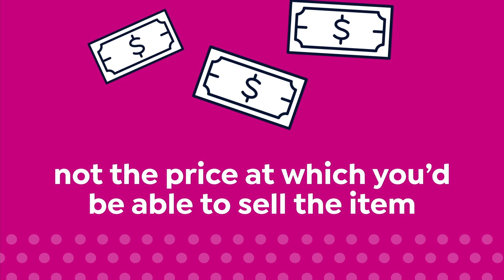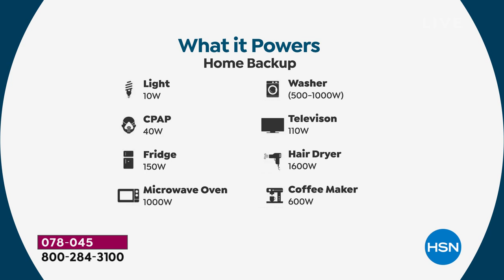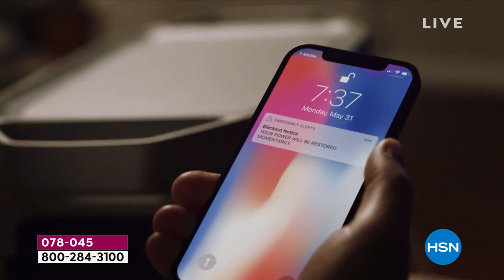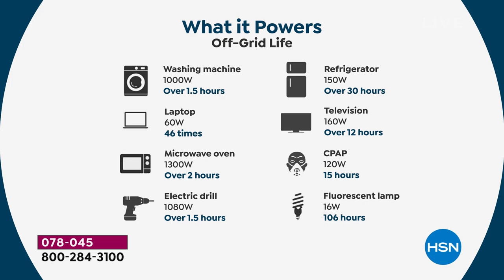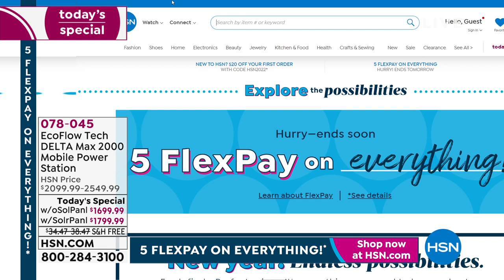HSN | Electronic Connection featuring EcoFlow 01.08.2022 - 05 PM